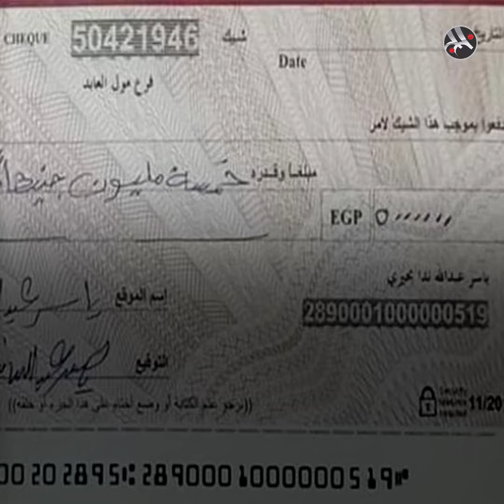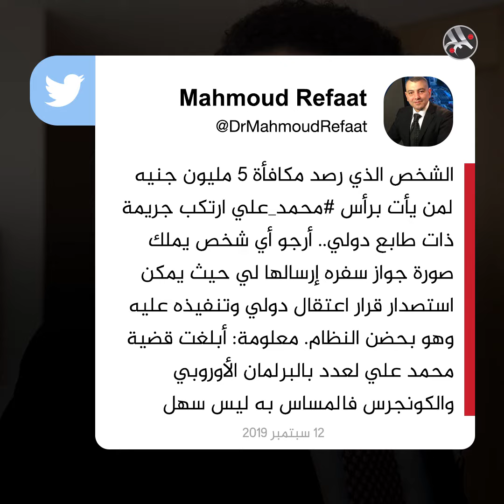رجل أعمال مصري يرصد 5 مليون جنيه لقتل محمد علي